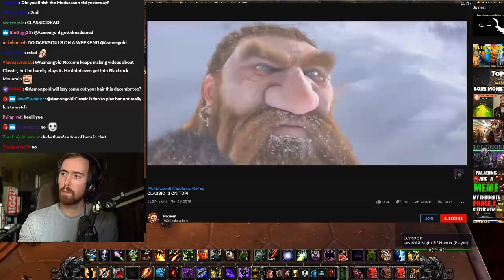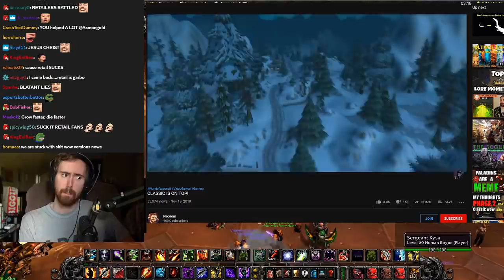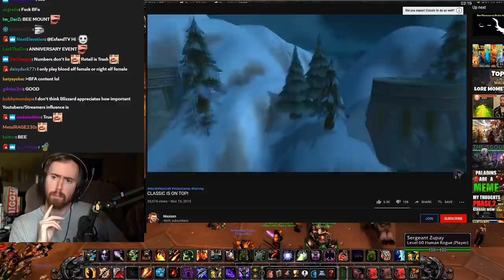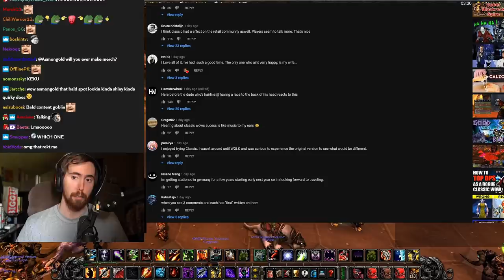Asmongold Reacts To "CLASSIC IS ON TOP!" - Nixxiom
Asmongold watches a video by Nixxiom, who comments on the massive success of Classic WoW, after a couple of months from its release...

Stay tuned and subscribe on this YouTube channel if you'd like your Daily Dose of Asmongold; bringing you the best Asmongold Highlights, Asmongold Reacts and funniest moments from World of Warcraft and other games!